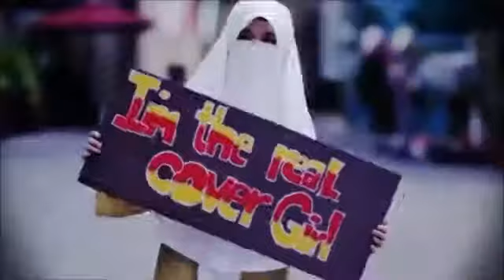Hijab Makes You Beautiful Music Video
Hijab is beautiful